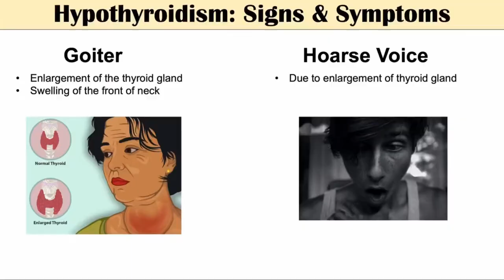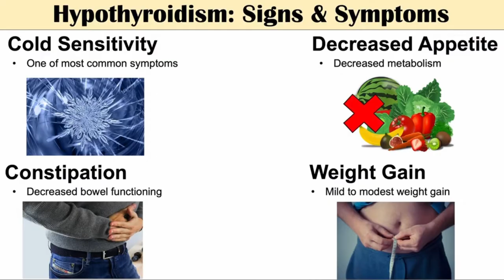Quarantine Weight Gain | Owning Your Truth | Motiweightion Vlog Part 2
I accept my body and the lifestyle changes surrounding my weight. However, for decades, I’ve done my best to keep a positive attitude and look happy on the outside. I’m honestly heartsick on the inside battling a lifelong condition of a weakened metabolism and under-active thyroid.

During quarantine I stopped taking all meds. Coming out of lockdown I’ve resumed treatment with my doctors. I’m not a fan of the meds and how they make me feel. We’re working on finding what’s best for me. At times, I’d rather just struggle with the effects of the weight gain, fatigue, nausea, and being depressed.

Nonetheless, I will continue to embrace my struggle and endless battle with hypothyroidism—never giving up on keeping my health in check! If you struggle with a thyroid disease, Keep Your Head Up & Listen to Your Body. Xoxo💕

Photocred jjmed